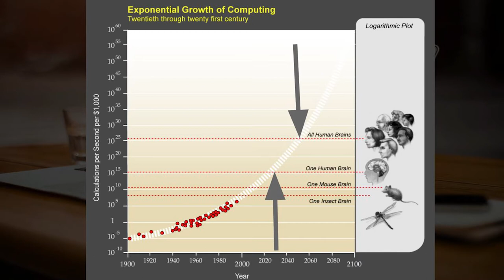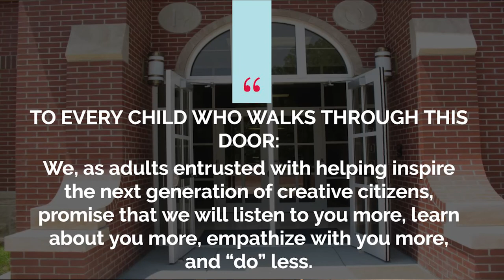How do you create a school that inspires creativity? | Martin Moran | TEDxParkerSchool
Martin Moran discusses how to create a high school where adolescents can be creative and motivated. Lead designer and Director of the Upper School at Bennett Day School in Chicago This talk was given at a TEDx event using the TED conference format but independently organized by a local community.